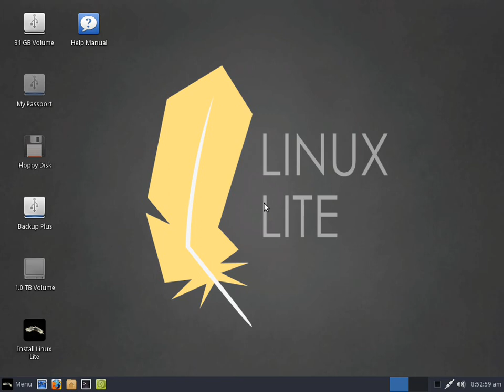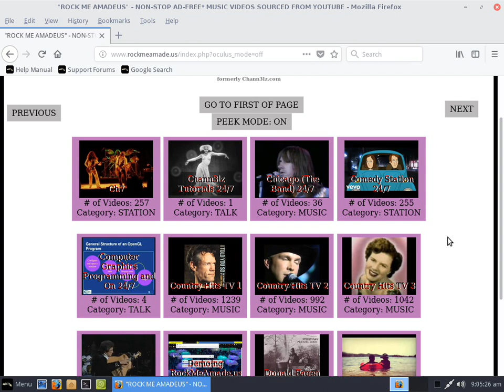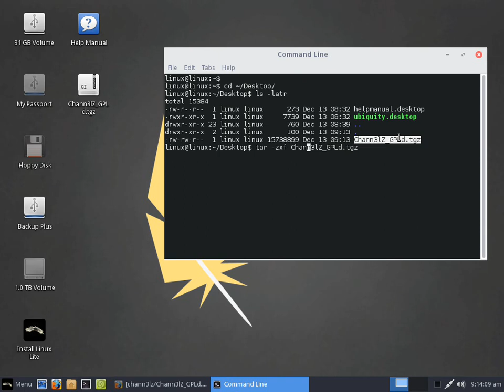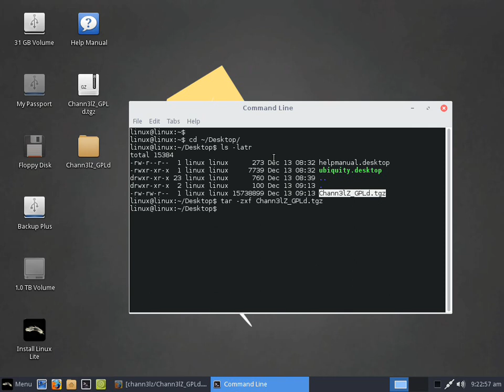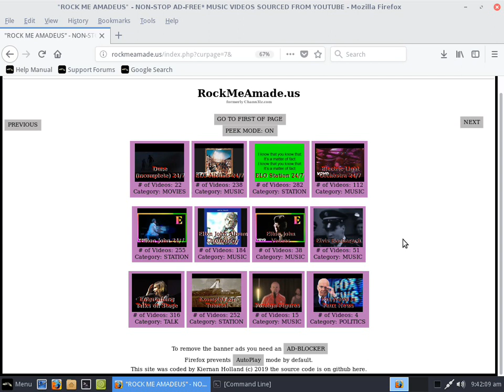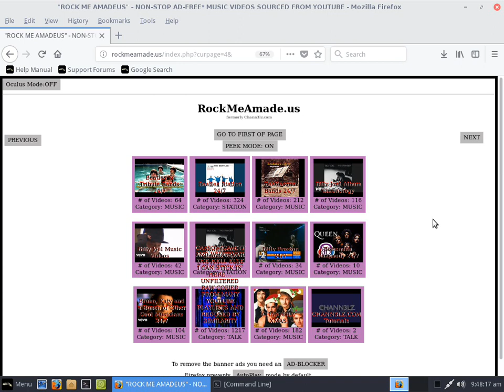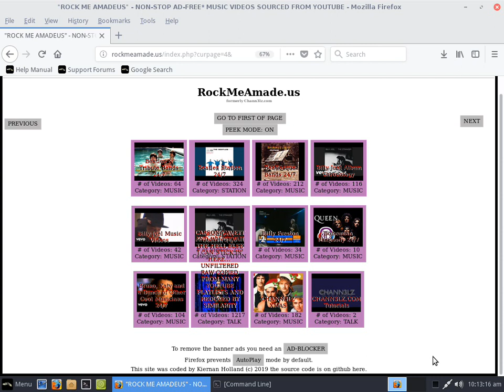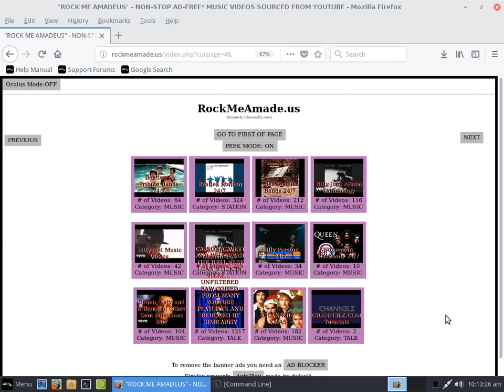RockMeAmade.us Discussion (plus a lot of Religious/Political crap)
I'm telling about my "MTV first year" youtube mashup, and the underlying source code as well as my political and religious views, note I'm a liberal socialist Christian so keep this in mind, I'm way outside of the norm.

I'm not about making money as a primary objective and yes I'm either in Hell or I'm probably going to hell, but I'd rather stick up for what I believe in than limit myself by what the world and God thinks of me.

You can only do you, nobody else can. And nobody could do you better than you, given the same situation.